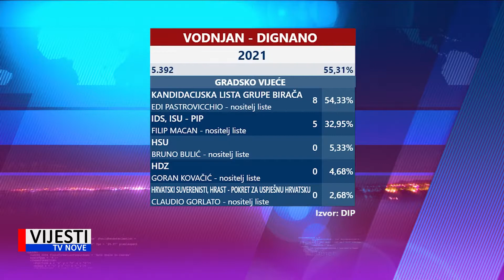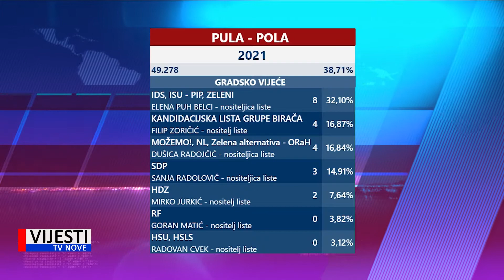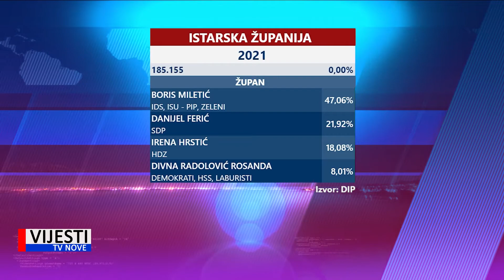Vijesti TVN - IDS izgubio Vodnjan i Buzet 17.05.2021.